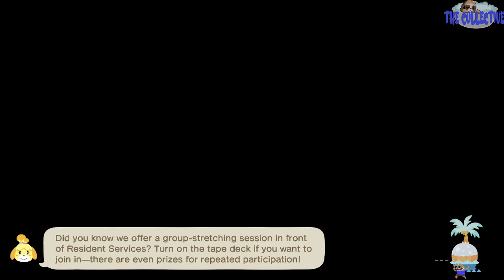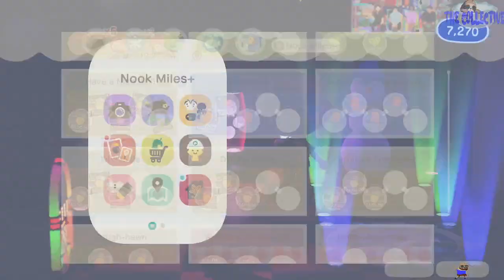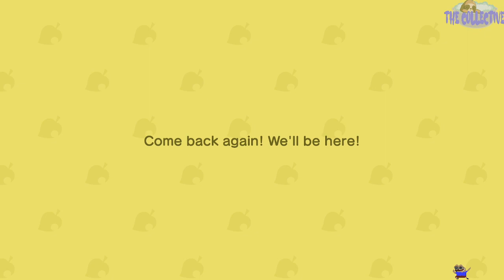Animal Crossing: New Horizons - PART 141